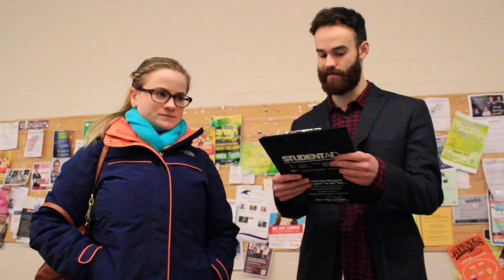Fake Issues at Memorial University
Thumbs up if you laughed. Questioning university students on made up issues. Yoga pants, paying for Wi-Fi, Canada Goose Jackets etc.

I have permission from the artists to use their music.
Outro: "Icy" - Approaching Nirvana